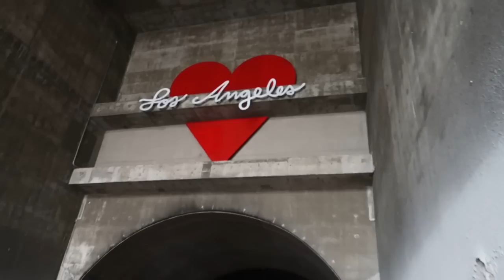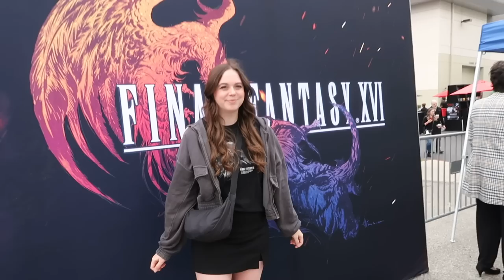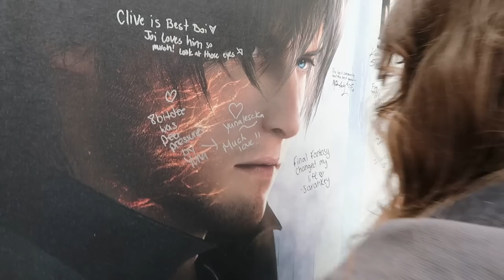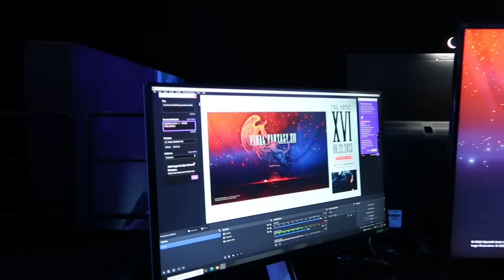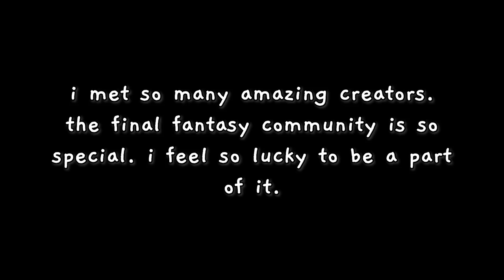I went to the Final Fantasy 16 Pre-Launch Event! (vlog)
Thank you so much, Square Enix for sending me to Los Angeles for this event. Seriously one of the coolest things I've ever done.

I CANNOT BELIEVE I MET YOSHI-P